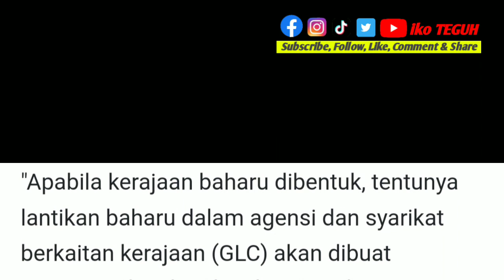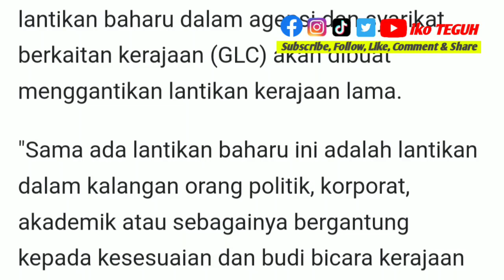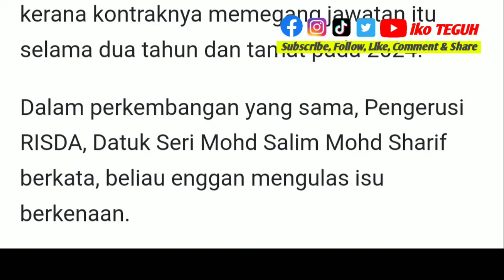TERKINI‼️ Pertukaran jawatan politik amalan biasa apabila kerajaan baharu